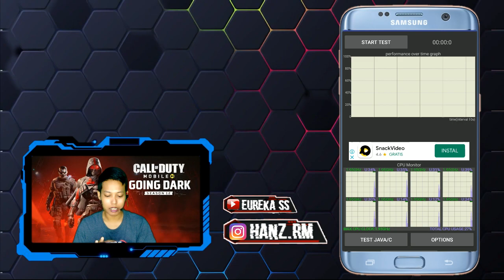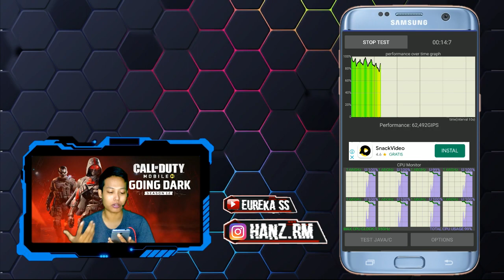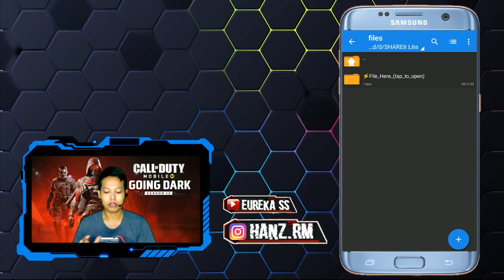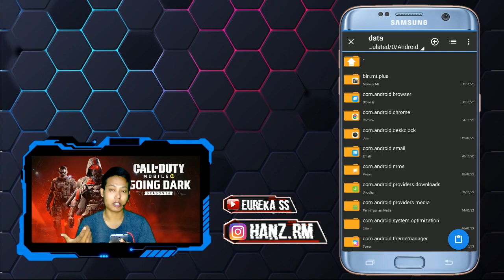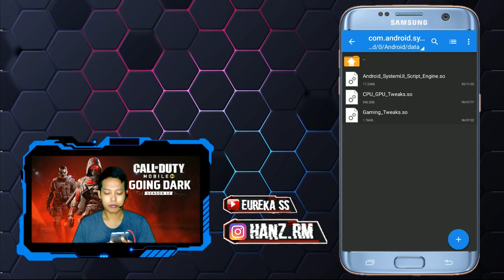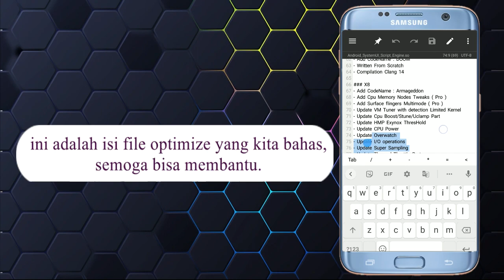NO ROOT..!! LANSUNG KE SISTEM | CLOCK SPEED MAX SETTING• FPS STABIL KE LOCK 90 FPS | ALL PHONE